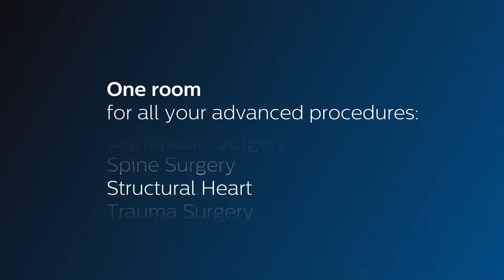Flexibility in your Hybrid OR Philips Azurion with FlexArm